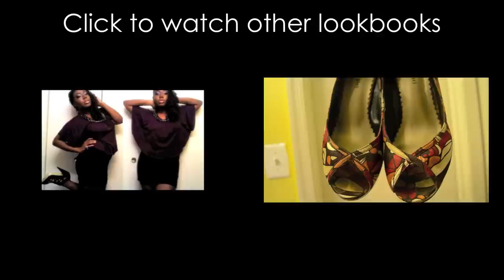Lookbook.nu/NikaBrown (No. 3)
Go to my blog if you would like to see the prices, and items once again.

Thank you to all my new subscribers and my old subscribers for sticking through with me and supporting my videos. :)

Be sure to leave me comments on what you would like my upcoming videos to be.
-Nika Brown ♡

to see my blog go to-
(fashion, makeup post and personal blog)